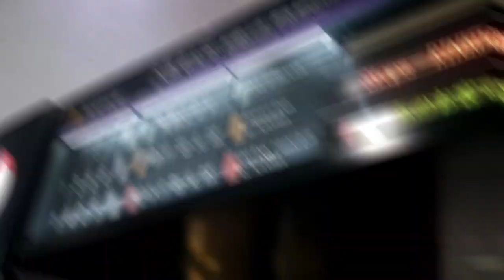오사카 | 💜 오사카에 야시장이 열렸네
ㄴ(✦‿✦)ㄱ
오사카에서 야시장 열리는거 처음 봄